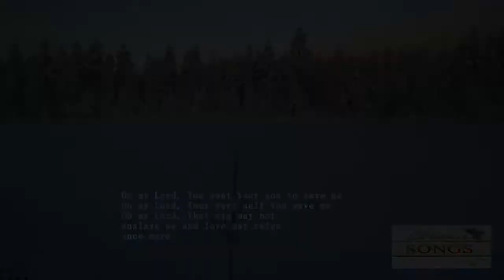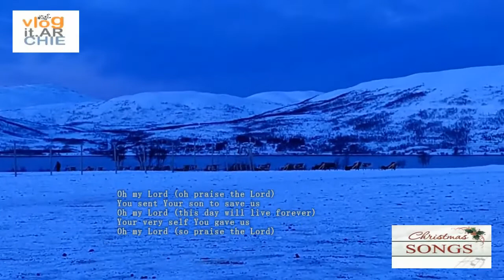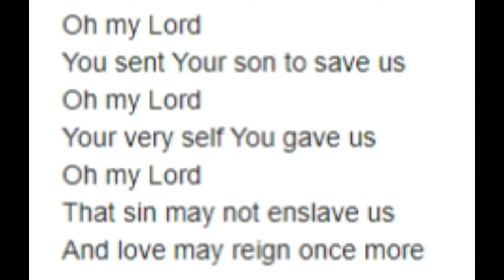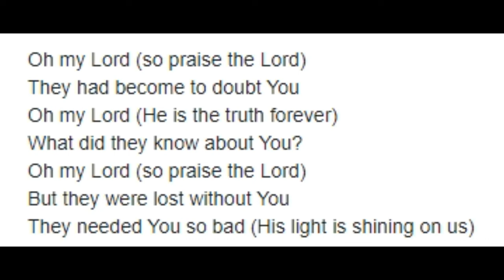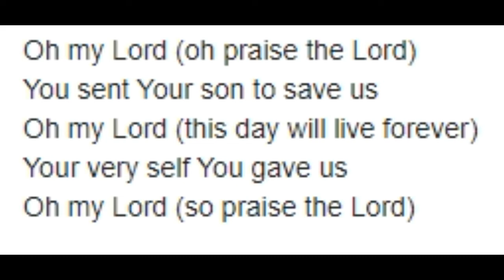Boney M. - Mary's Boy Child / Oh my Lord (Official Video with Lyrics)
Lyrics:

And man will live for evermore, because of Christmas Day

Long time ago in Bethlehem, so the Holy Bible said

Hark, now hear the angels sing, a king was born today

While shepherds watch their flocks by night
They see a bright new shining star
They hear a choir sing a song, the music seemed to come from afar

For a moment the world was aglow, all the bells rang out
There were tears of joy and laughter, people shouted
"Let everyone know, there is hope for all to find peace"

And then they found a little nook in a stable all forlorn
And in a manger cold and dark, Mary's little boy was born

Oh a moment still worth was a glow, all the bells rang out

You sent your son to save us
Oh my Lord
Your very self you gave us
Oh my Lord
That sin may not enslave us
And love may reign once more

When in the crib they found him
Oh my Lord
A golden halo crowned him
Oh my Lord
They gathered all around him
To see him and adore

(This day will live forever)
Oh my Lord (So praise the Lord)
They had become to doubt you
Oh my Lord (He is the truth forever)
What did they know about you
But they were lost without you
They needed you so bad (His light is shining on us)

With the child's adoration
Oh my lord (He is a personation)
There came great jubilation
And full of admiration
They realized what they had (until the sun falls from the sky)

Oh my Lord (Oh praise the Lord)
Oh my Lord (This day will live forever)